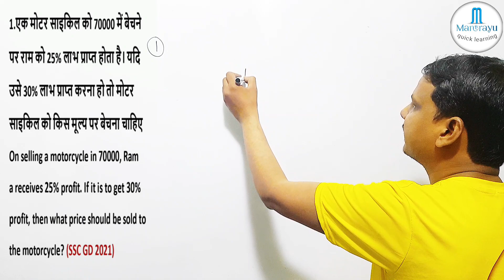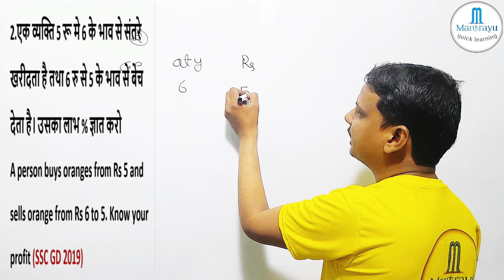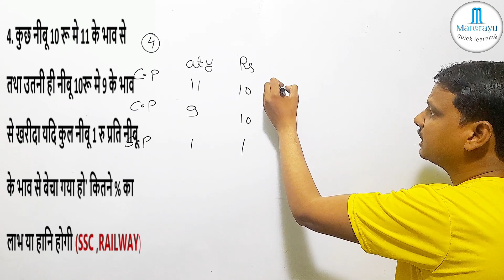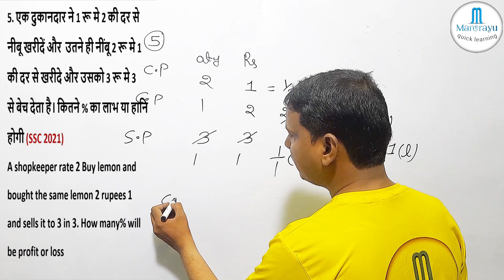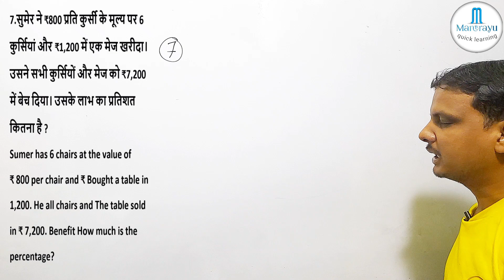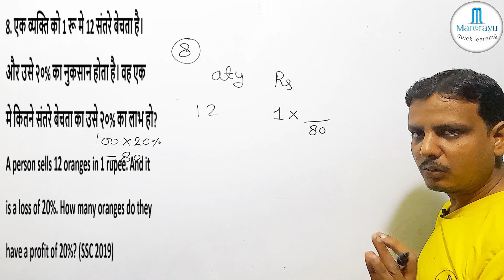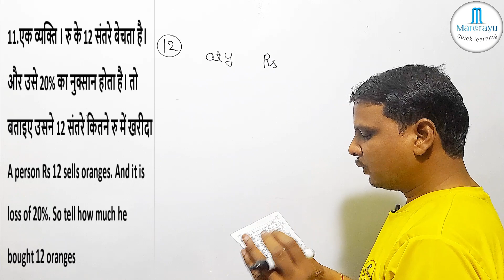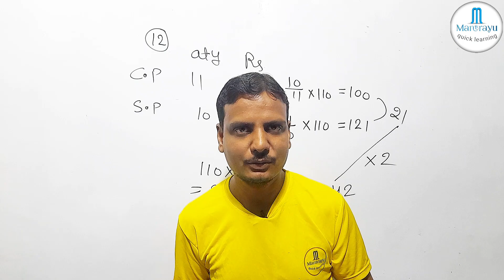SSC GD 2023-24 || PROFIT AND LOSS PART-3 || लाभ और हानि || MAGIC 🎩 🪄 TRICKS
SSC GD 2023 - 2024 || PROFIT AND LOSS PART-3 || लाभ और हानि || MAGIC 🎩 🪄  TRICKS || PRADEEP CHAUHAN SIR
Railway exam
Railway math
Railway upcoming vacancies 2023